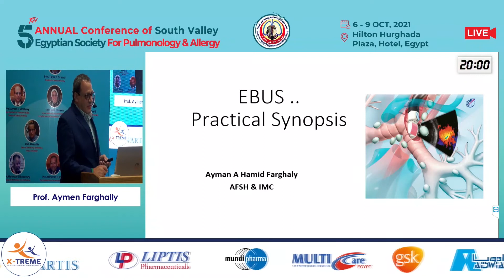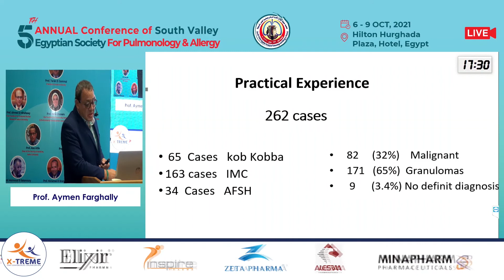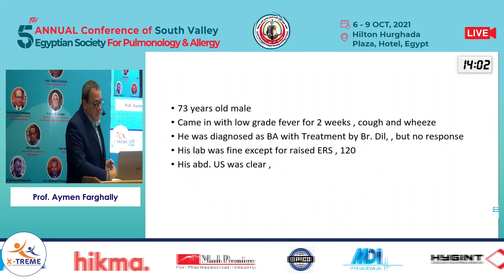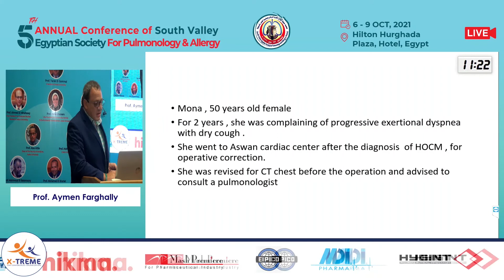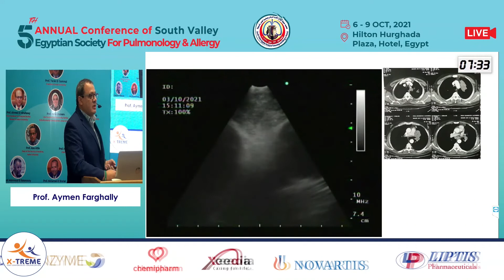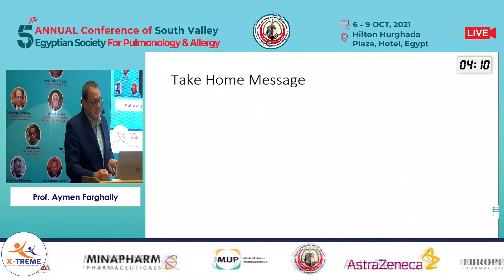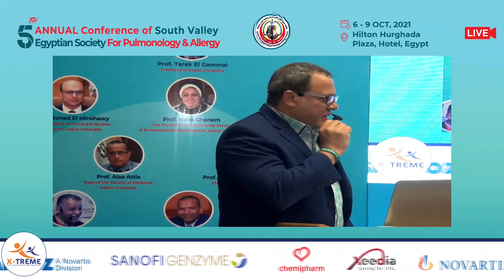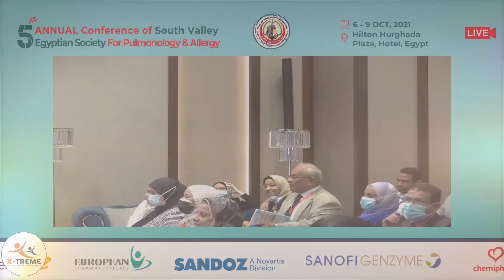Prof. Aymen Farghally - EBUS, Practical Experience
Conference Name : 5th Annual Conference of South Valley Egyptian Society for Pulmonology & Allergy - Hurghada
Instructor : Prof. Aymen Farghally
Session 2 - Day 3
Helton Plaza Hurghada